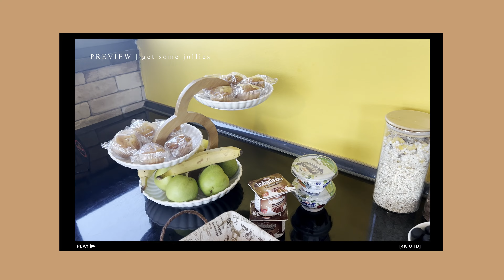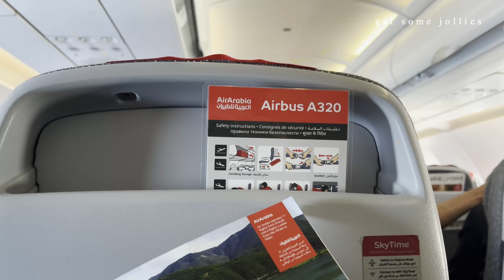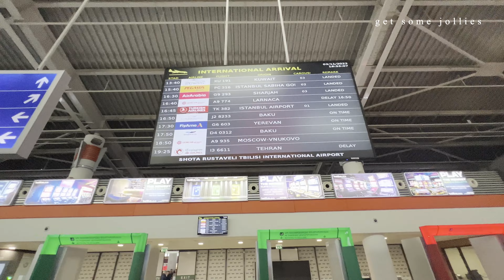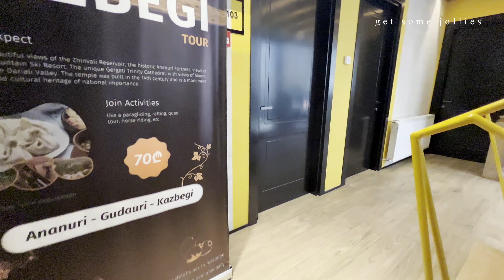My First Solo Travel to Europe!!🇬🇪 Tbilisi Story Hotel | get some jollies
hi there, jollies! 🌸🤎

thanks for stopping by and i hope you enjoy watching my first solo travel vlog to eastern europe.

xoxo, julibe

🧳 My First Europe Solo Travel

🚐 Guided Day Trip from Tbilisi

🛜 Do you want to have an internet access wherever you travel? Then check out Airalo!
or clicking the link when you sign up or apply it at checkout

🌟 Exciting News! As a Noon Ambassador and Namshi Influencer, I’m thrilled to give you an exclusive discount! 🛍️✨
Don’t miss out—shop your favorite fashion, beauty, and lifestyle products now!

Hi there! My name is Julibe and I'm based in Bahrain. On my channel, I share videos about my TRAVEL adventures, GASTRONOMIC experiences, TECH and UNBOXING videos and so much more.
Thank you for stopping by and I hope you enjoy my vlogs!